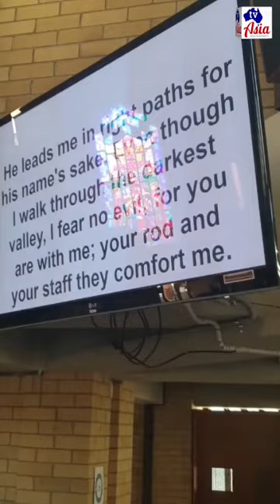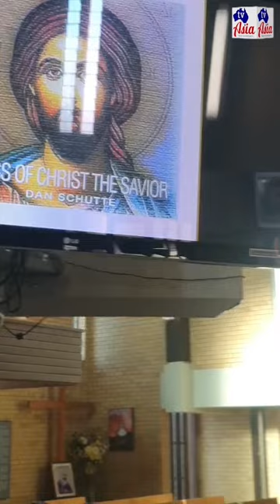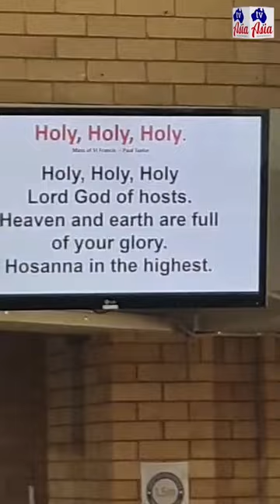Shri Oscar Fernandes | Memorial Mass at Holy Cross Church in Brisbane Australia | TV ASIA AUSTRALIA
Shri Oscar Fernandez | Memorial Mass at Holy Cross Church in Brisbane Australia | TV ASIA AUSTRALIA

💞 Welcome to Tv Asia 💞
Follow TV Asia on every social media platform for quick updates.